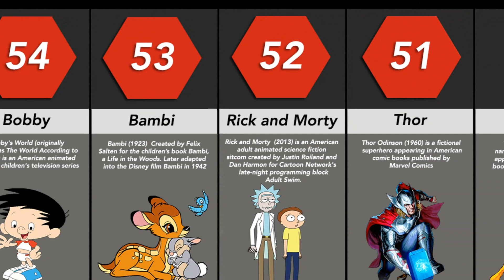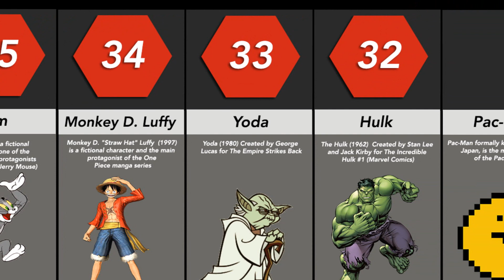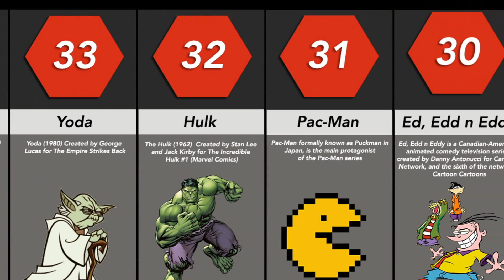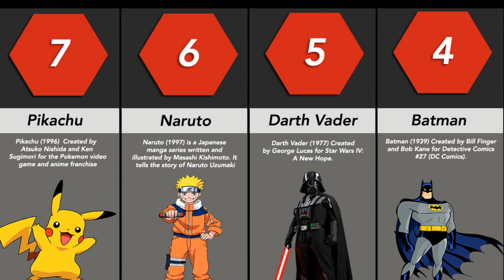Comparison: Iconic Cartoon Characters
On my channel, you will find ranking video, comparison, probability comparison and more.